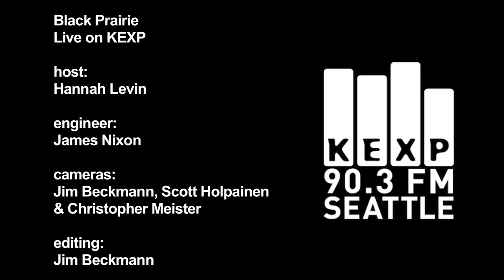Black Prairie - Crooked Little Heart (Live on KEXP)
Black Prairie perform "Crooked Little Heart" live in the KEXP studio. Recorded live during Audioasis on 12/11/2010.

host: Hannah Levin
engineer: James Nixon
cameras: Jim Beckmann, Scott Holpainen & Christopher Meister
editing: Jim Beckmann